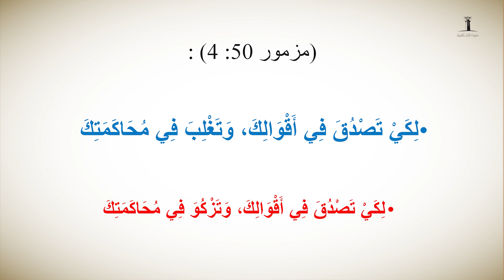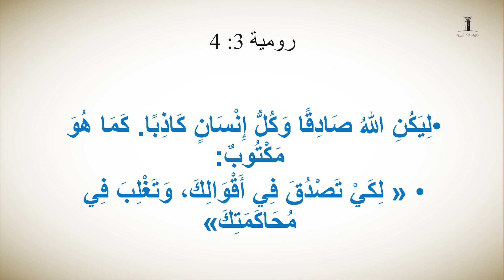ما بين العبرية والسبعينية | تغلب أم تزكو (مز٥٠: ٤)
سلسلة ما بين العبرية والسبعينية
للدكتور خالد اليازجي
تغلب أم تزكو
(مز٥٠: ٤)

وفيها نتعرف على القراءات المختلفة ما بين النسخة المازورية العبريّة والنسخة السبعينيّة اليونانيّة وكيف تساعدنا القراءة السبعينية على استيضاح الكثير من المعاني الغامضة